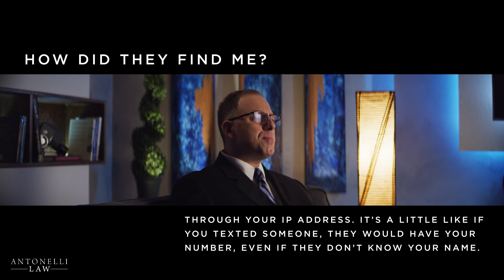How Strike 3 Holdings Found You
Strike 3 Holdings requests the names of defendants through their internet service provider (ISP). Your first notice is typically a letter from your ISP with a subpoena from Strike 3 Holdings.